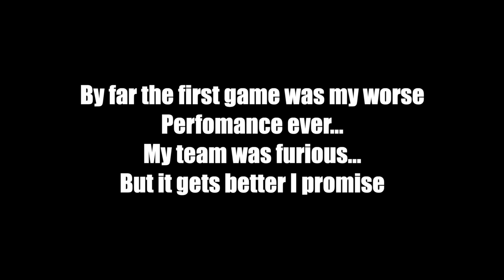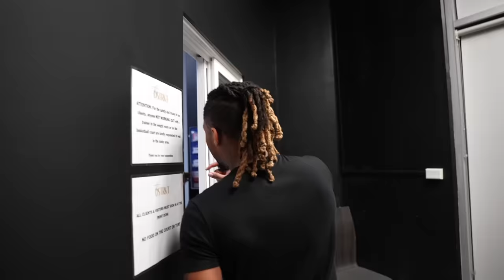INTENSE 5v5 Basketball with Polo G Turns Into Fight!! ** didn’t end well **